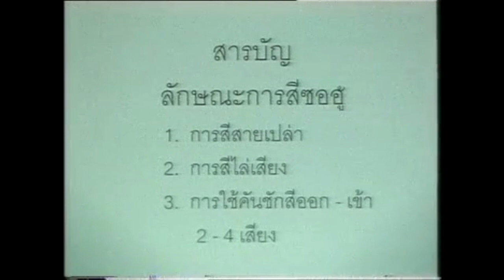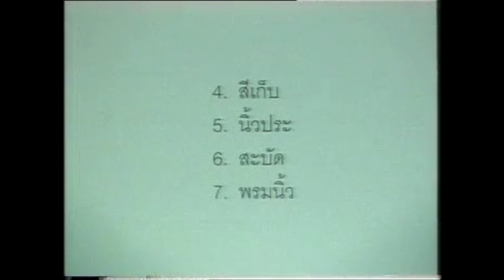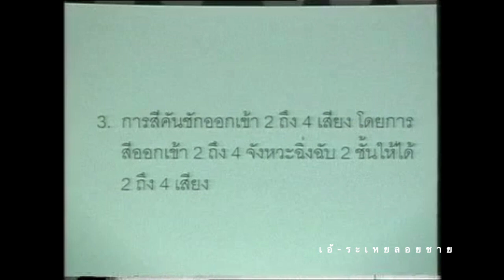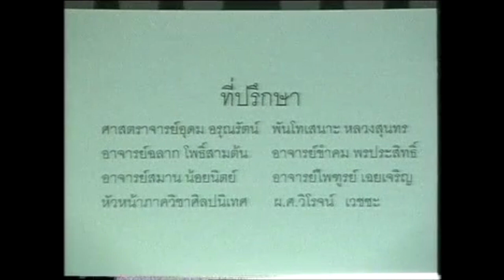เอ้ระเหยลอยชาย EP.1393 / สาธิตการสีซออู้ โดย ผศ.วิโรจน์ เวชชะ พ.ศ.2541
สาธิตการการสีซออู้ โดย ผศ.วิโรจน์ เวชชะ
ตามเกณฑ์มาตรฐานสาชาวิชา และวิชาชีพดนตรีไทย ขั้น 1-3
จัดทำโดยทบวงมหาวิทยาลัย ร่วมกับ มหาวิทยาลัยเกษตรศาสตร์ พ.ศ.2541